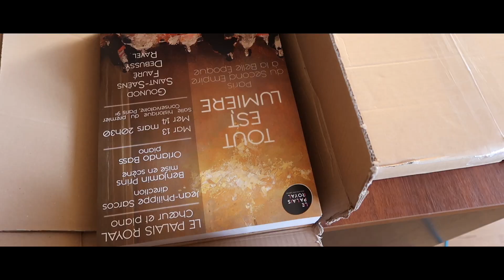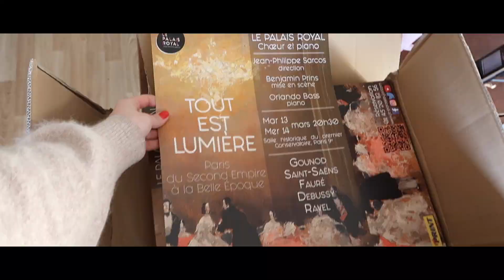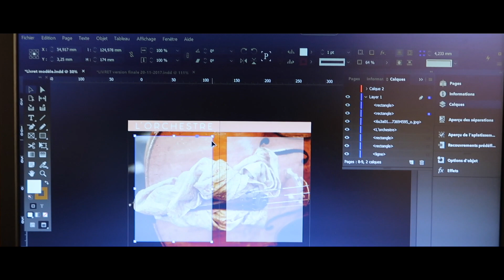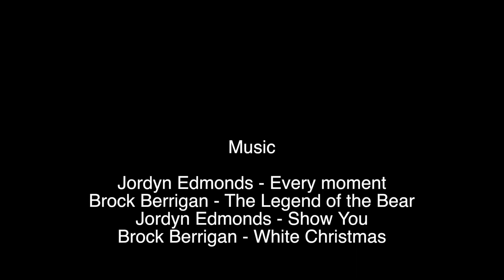Избегать конфликтов, любить свою работу и ошибки моих коллег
Ку-ку всем моим любимым друзьям 😘 расскажу я Вам сегодня про мое поведение на работе, каких принципов я придерживаюсь, чтобы сохранить свой профессионализм, хорошие отношения абсолютно со всеми коллегами и как это помогает мне любить свою работу и каждый день в припрыжку бежать на работу как на праздник 🦄 В двух словах - я поделюсь сегодня своей мега-мотивацией и опытом моего поведения на работе, который меня еще никогда не подводил.

Но это еще не все, на моей французской работе не у всех все так радужно, как у меня 😬 Я расскажу Вам одну историю, от которой я была, слегка в шоке ... Карикатуры на сотрудников, желчные записи в блокноте по поводу каждого работника, доносы и море халтуры

А вообще, раз уж такая тема психологии поднимается, я расскажу еще и о том, какие чувства меня охватывают каждый раз, когда мне приносят мои готовые афиши в самых разных коробках. Почему мне и страшно, и весело.

Вообщем, море мотивации чтобы полюбить свою работу, вдохновение чтобы получать радость от своей работы и преодолеть негатив, которая эта же работа тоже может нести :)

Ну и мой бесподобный видео ряд 😂 Почти весенний прекрасный богемный Париж, французские улочки, немного повседневной рутины, мой процесс работы над всякими графическими штуками, обед на работе, разбор моих покупок еды, полезной еды и не очень, французский стиль, парижане, много полезных слов на французском и английском языках, которые пригодятся всем, кто хочет как и я переехать в Европу и жить-не тужить 😅

Друзья, пишите мне, пишите ♥️ я очень - очень вдохновляюсь Вашими волшебными комментариями, а Ваши щедрые лайки мотивируют меня снимать еще качественнее и интересней 💪🏼 так поможем друг другу 🤗